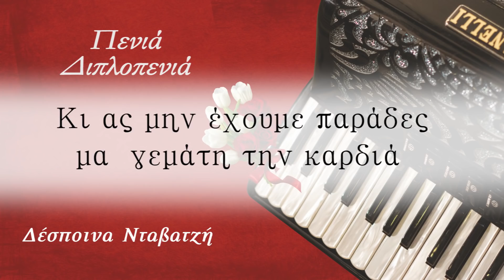Πενιά διπλοπενιά - Δέσποινα Νταβατζή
Δέσποινα Νταβατζή - Πενιά διπλοπενιά (Official lyric video)

Δέσποινα Νταβατζή
Τίτλος: Πενιά διπλοπενιά
Digital Album: Ένα μπουκέτο τραγούδια
Φωνή: Στέλλα Πόντικα
Στίχοι: Χαρά Λαγαρτζή
Μουσική: Δέσποινα Νταβατζή
Ενορχήστρωση: Βασίλης Κασούρας
Recording Mix Mastering:Studio Lyrikon
Αrtwork: Adaxion - Αντώνης Μιμερίνης
Label: Pyxida Records

Pyxida Records ©&ⓟ 2018
Πενιά διπλοπενιά

Ξημερώνει και βραδιάζει
η ζωή μας δεν αλλάζει
Μάθαμε να'χουμε λίγα
και να ζούμε με αυτά.
Μα στα λόγια είναι κρυμμένα
τα όμορφα και αγαπημένα
που φωλιάζουν στην καρδιά μας
και γεμίζουν ζεστασιά.

Στης ζωής μας το λιοπύρι
με γεμάτο το ποτήρι
τραγουδάμε με παρέα
έξω ντέρτια και καημοί,
να κατέβουν τα φαρμάκια
με τραγούδια και μεράκια
και με κέφι και με γέλιο,
που γλυκαίνουν τη ζωή.

Της ζωής μας το ρολόι
ζεμπεκιά και κομπολόι
ποτηράκι με κρασάκι
και πενιά διπλοπενιά,
δίχως λύπη και μιζέρια
να περνάνε τα νυχτέρια
κι ας μην έχουμε παράδες
μα γεμάτη την καρδιά.

Κάτοχοι πνευματικών δικαιωμάτων
Digital Minds Ltd-srav
Εκ μέρους: PyxidaMusicProductions

Pyxida Records ©&ⓟ 2021